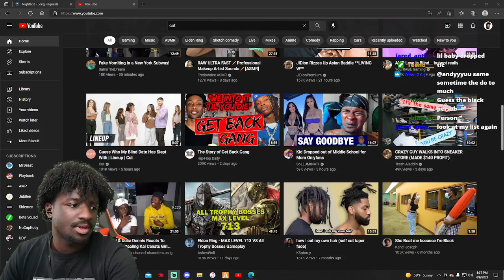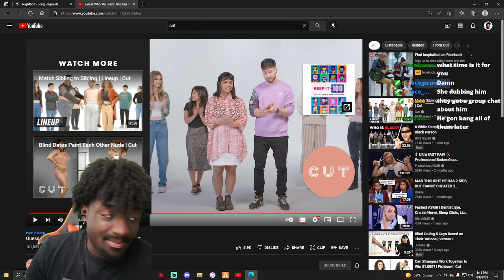Guess Who My Blind Date Has Slept With... | Lineup | Cut REACTION!!! (Burnt Biscuit)